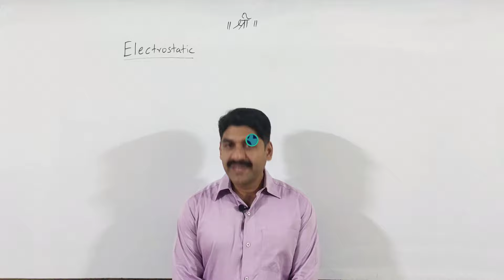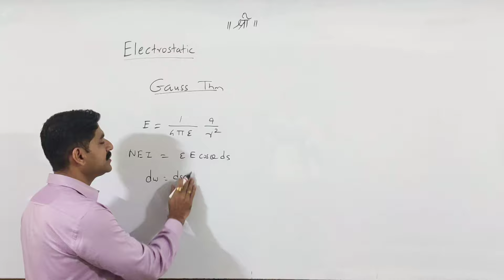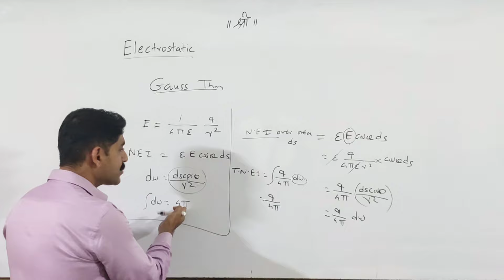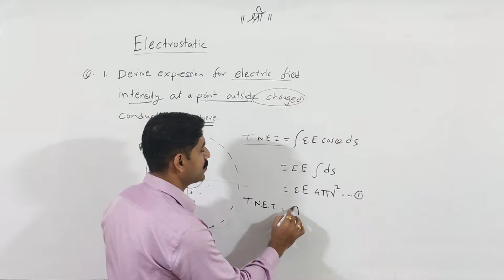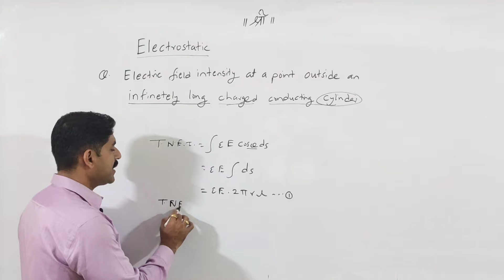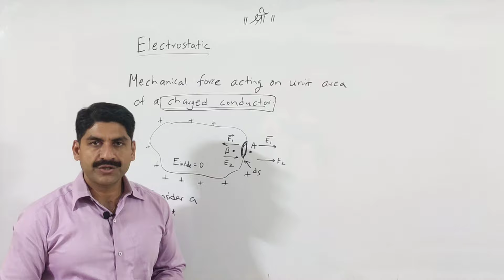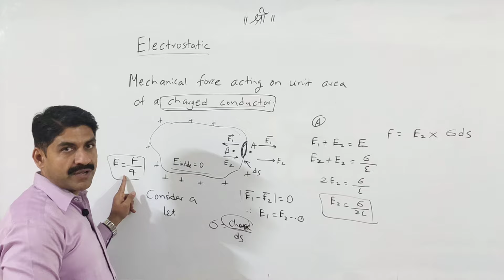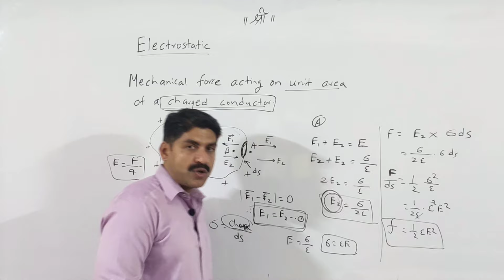Quick Revision Electrostatic | 100% Guaranteed Questions | Physics | Class12